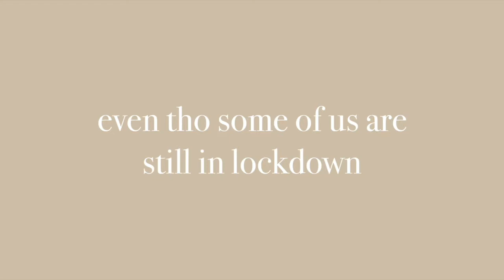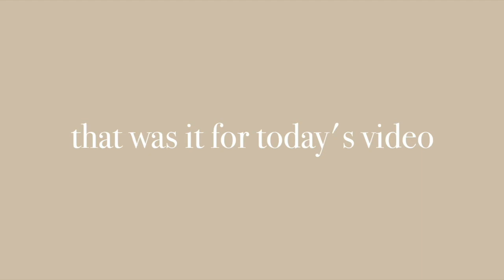outfits I'd wear for valentine's day if corona wasn't around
hi everyone!
I'm Andrea, in this video I'll be showing you four different outfits for vday depending on your current ✨covid situation✨

outfit #1
hoodie: bershka
cycling shorts: bershka
socks: bershka
earrings: local jewellery store

outfit #2
cardigan: yesstyle
mom jeans: pull&bear
shoes: converse x comme des garçones

 outfit #3
coat: zara
satin dress: zara
shoes: bershka
bag: zara

outfit #4
button-up shirt: vero moda
pants: zaza
belt: zara
bag: zara
coat: zara
hair clip: stradivarius